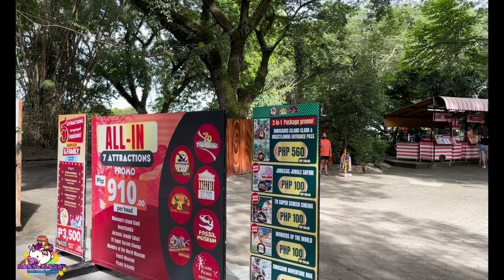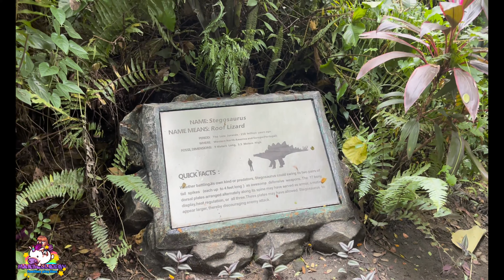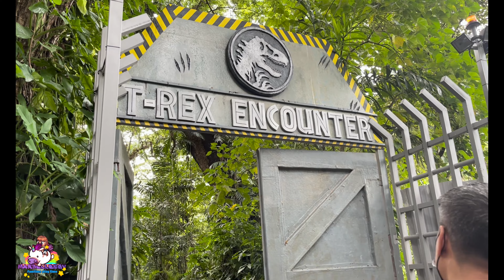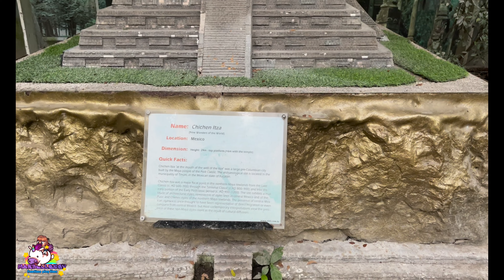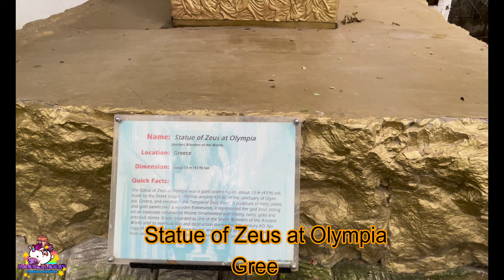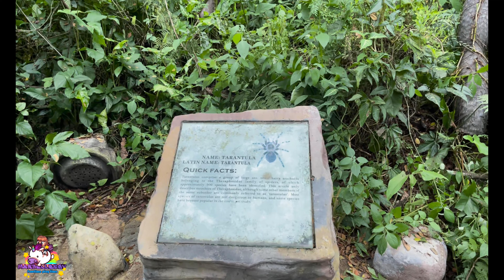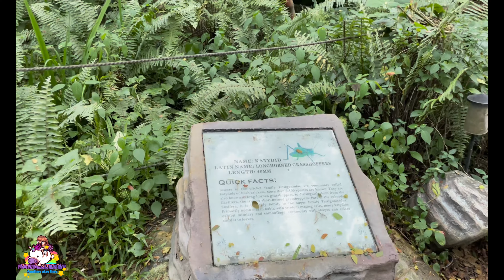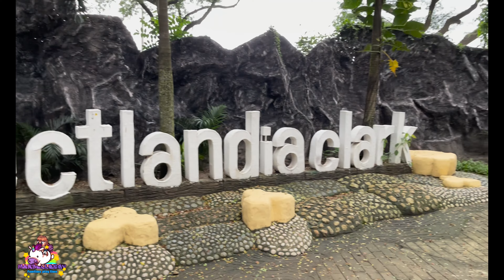MARBELLESEV AT DINOSAUR ISLAND WITH COUSIN JACOB | INSECTLANDIA | WONDERS OF THE WORLD | CLARK LAND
During our vacation in Pampanga, Philippines, we visited Dinosaurs Island located in Clark Freeport Zone, Pampanga. Join Sev and her cousin Jacob as they explore this amazing animatronic theme park and museum.

If your kids loves dinosaurs, you wouldn't want to miss this.